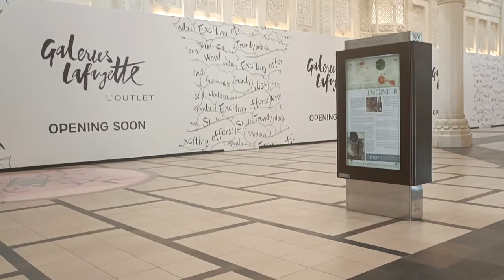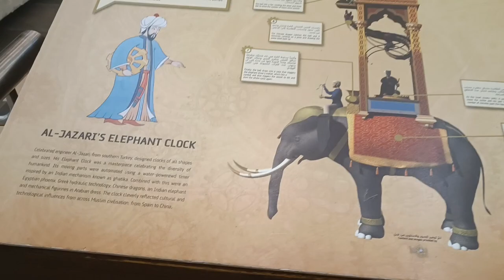Dubai OFFICE - JBR DUBAI | AFRA'S VLOG8 | AFRASIYAB SWATI | DUBAI LIFE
Hello, my name is Afrasiyab Swati, and I'll be sharing daily vlogs on my channel about my daily life, what I do, and how I spend my time. I hope you find it interesting.

Episode 8